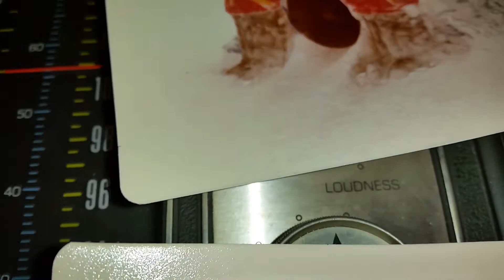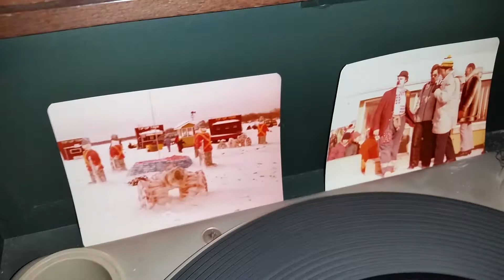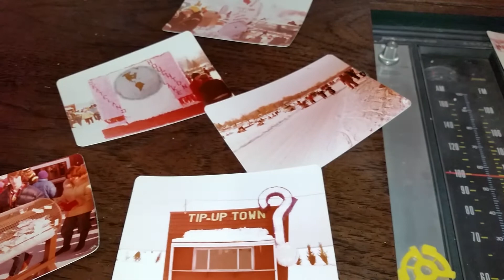You're the only world I know - Fred Campbell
B side to tip up town